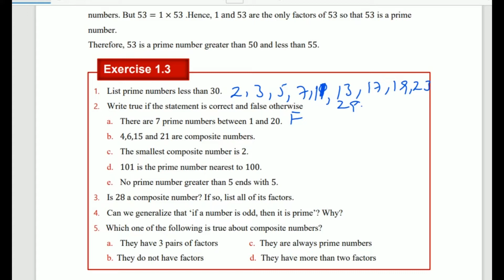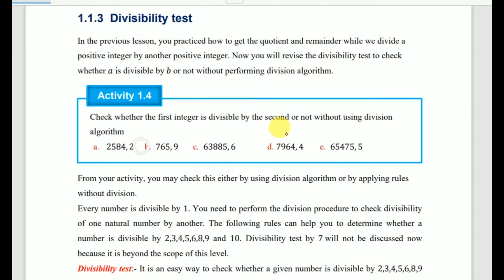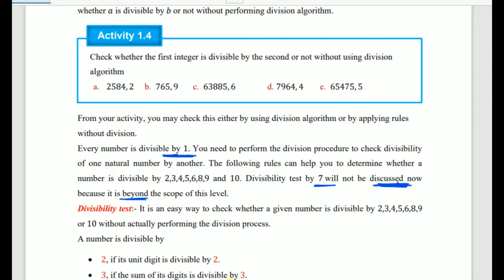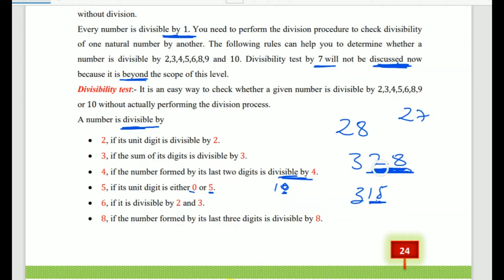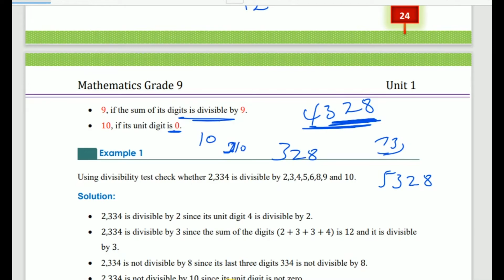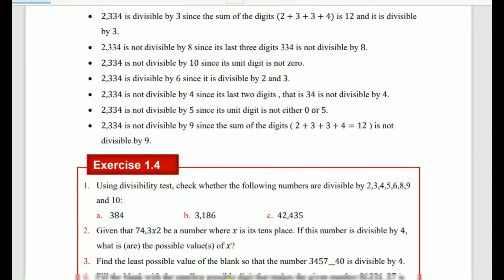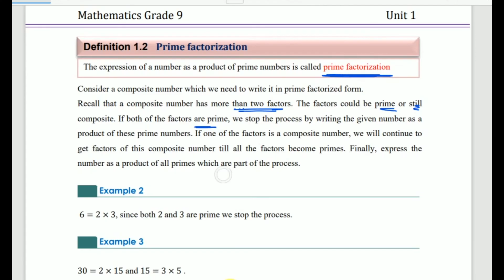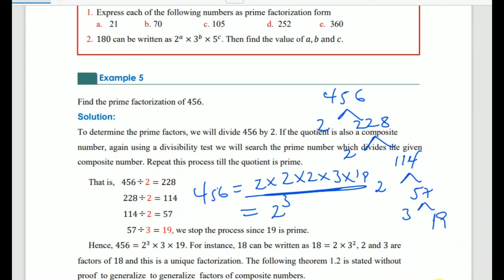Grade 9 Maths unit 1 The number system (part 2)